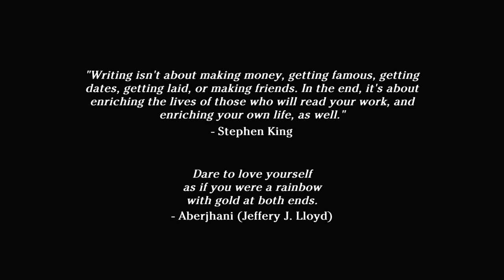Mit Furries auf einer musikalischen Reise! 🎼「Viola The Heroine's Melody Let's Test」 deutsch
Heute teste ich für euch Viola The Heroine's Melody. Ein musikalisches RPG mit Jump'n'Run Aspekten.

Viola The Heroine's Melody Gameplay und Commentary auf Deutsch von Dissidius